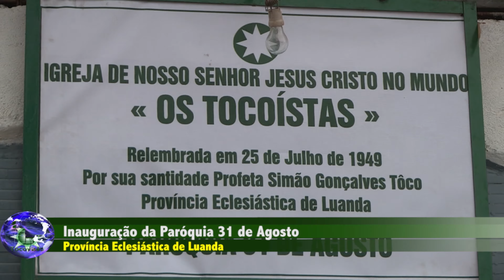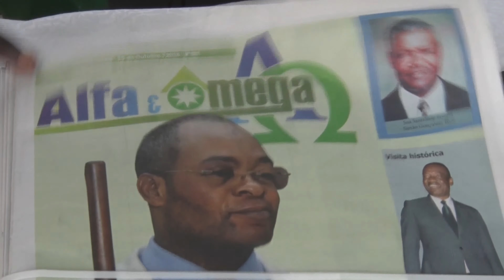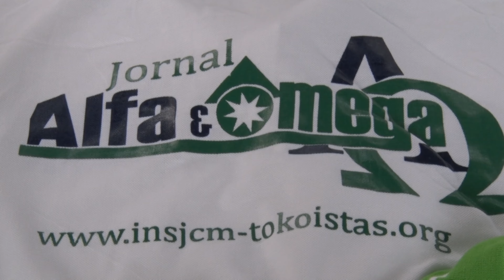Culto Nº 43/0016MC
- Provincia de Luanda ganha uma nova Paroquia; ISPTA assinala a sua data e ganha mais livros; Tocoistas continuam atravessando o Deserto Espiritual; Jornal Alfa e Ômega já nas bancas.